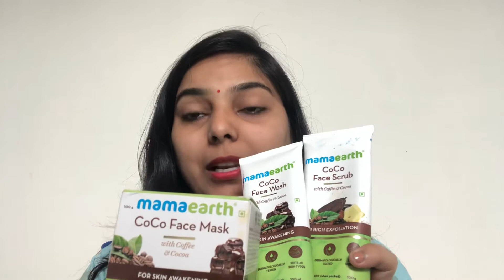Mama Earth coco face wash,scrub and Mask Review amazon mamaearth review face Products